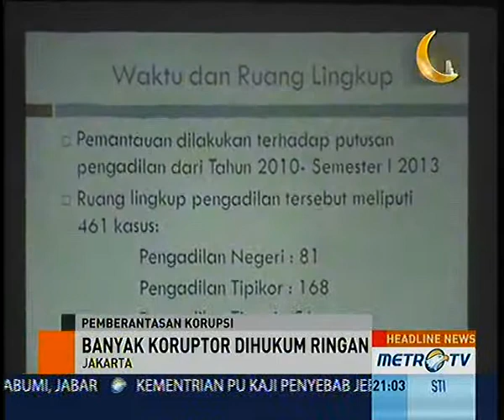ICW: Pengadilan Tipikor Siaga 1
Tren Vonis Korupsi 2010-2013